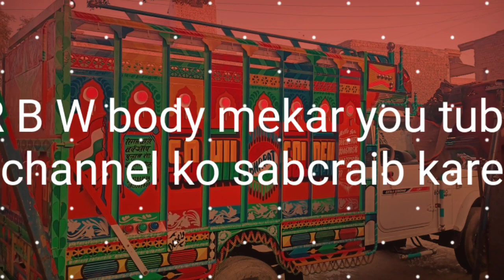Mahindra balero pickup body 1.3=9813735884